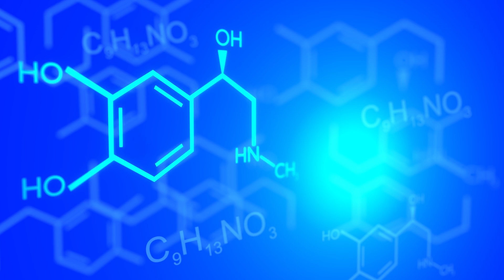Weirdest Cave discovered | Wise Beacon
We all know that there are several prehistoric caves around the world. In video we will be discussing a ancient cave called Movile cave which is one of  ancient and oldest cave discovered. What makes it so special

Check out the video to find about the same